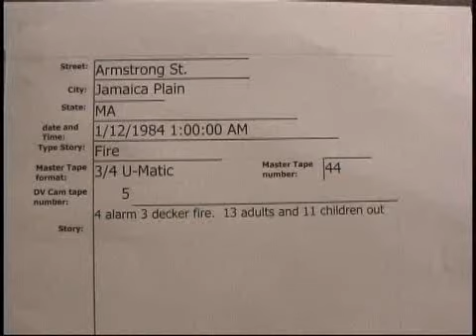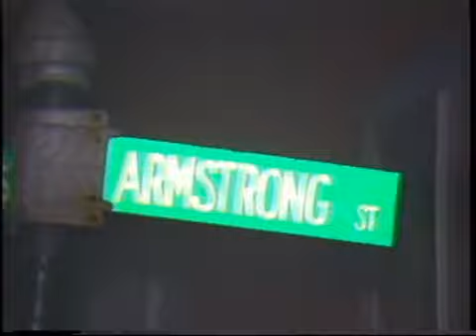Armstrong St. J.P 5 alarm fire 1/12/1984..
Armstrong St. J.P 5 alarm fire  1/12/1984  23:30 hrs.